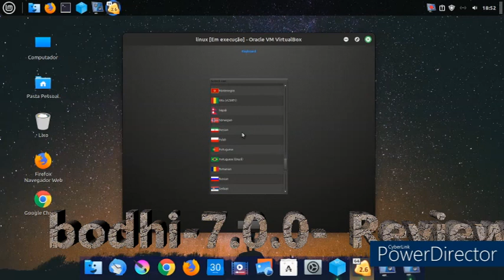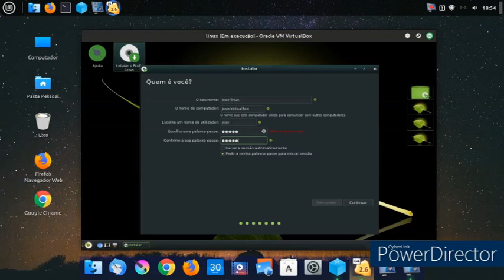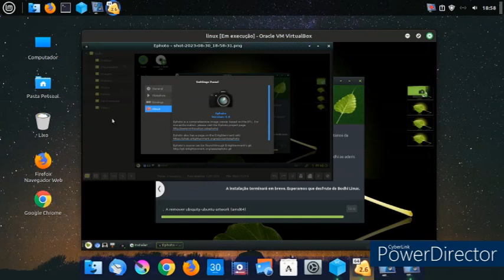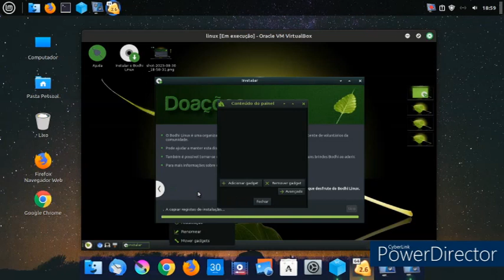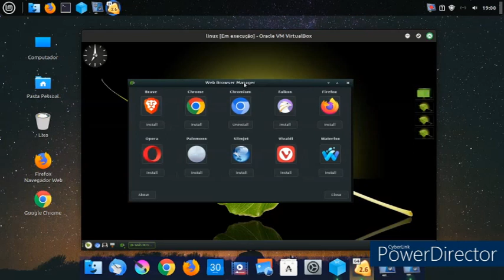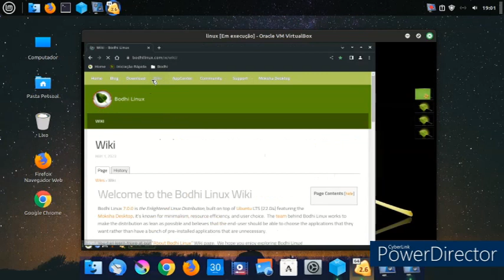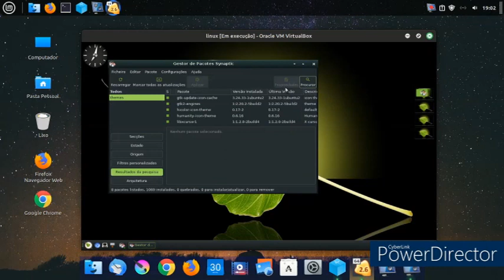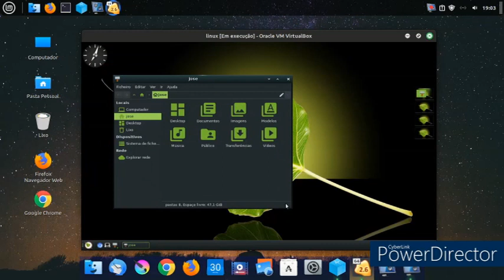Release bodhi-7.0.0 review virtual box